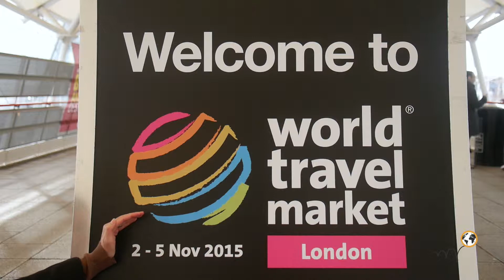Hopineo meets Xavier Font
Hopineo had the chance Xavier Font @WTM2015 in London.
Very very inspiring thoughts about responsible tourism communication, among other things...
Hopineo: a worldwide community of travelers to foster good practices sharing between responsible tourism professionals.
Hopineo : une communauté de voyageurs pour favoriser le partage d'expérience et de bonnes pratiques entre professionnels du tourisme responsable.